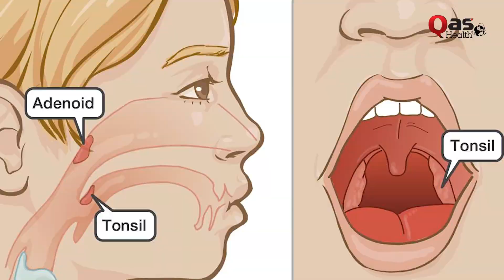How To Deal With ADHD Child? Causes, Symptoms & Treatment | Parenting Tips By Dr. Tariq Ali Sheikh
ENT Specialist Dr. Tariq Ali Sheikh Talks About Inattentive ADHD Symptoms | How to deal with ADHD Child? Causes, Symptoms & Treatment
بچوں میں یہ علامات کس بیماری کی ہیں؟ سستی، چھینکیں آنا، منہ کھول کر سونا

Dr. Tariq Ali Shiekh
Sadan Hospital
Allahu Goal Chakar Johar Town Lahore.

ADHD stands for attention deficit hyperactivity disorder, one of the most common childhood disorders. Symptoms include inattentiveness, impulsivity, and hyperactivity, but they differ from person to person. ADHD was formerly called ADD, or attention deficit disorder.

Why Qasim Ali Shah Foundation started QAS Health Channel, why we need an authentic Health Channel in Pakistan, and how doctors can get benefit from QAS Health Channel.
Qasim Ali Shah also discussing how doctors can get benefit from QAS Health YouTube Channel